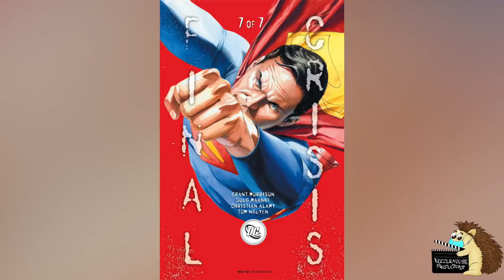Everyone Who's Survived Darkseid's Omega Beams (After Getting Hit)